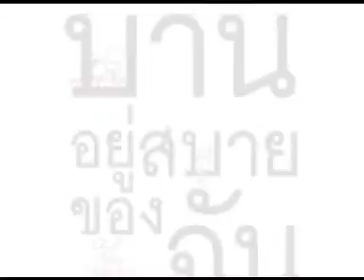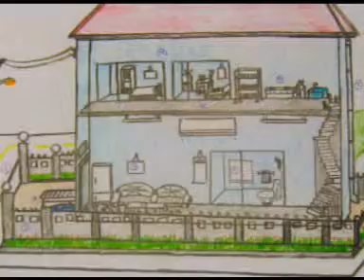Good Practice บ้านอยู่สบาย